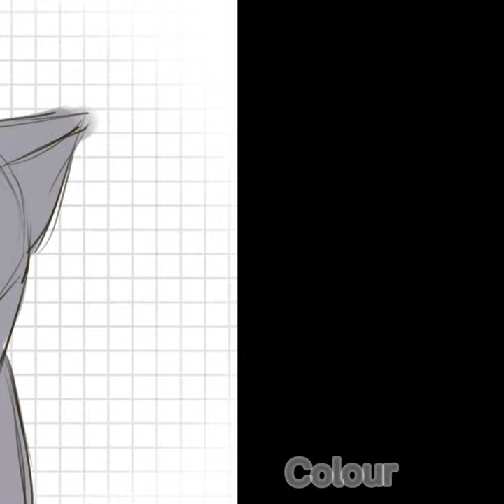Hiss (Animation Test)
Haven't animated / edited in so long

Wanted to do a test video to see if I'm any good, hopefully I can upload on this channel somewhat often, I get lazy